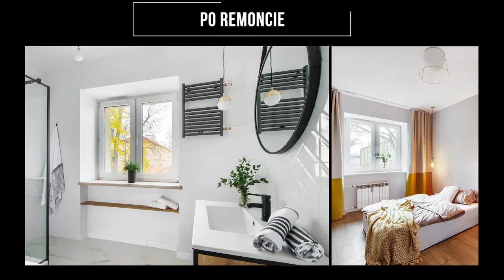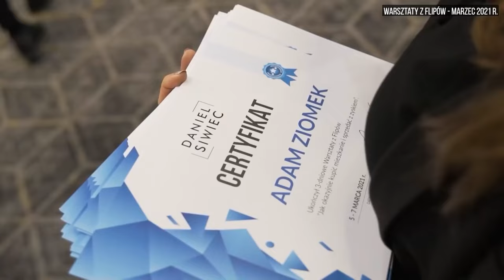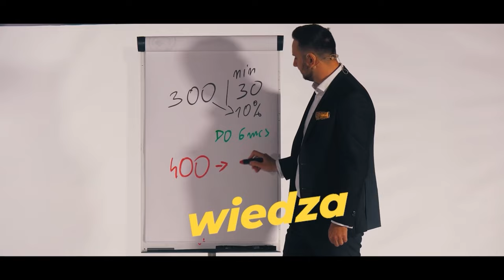Zarabianie na flipach i flipy w małych miastach czyli the best of Business Rider - Daniel Siwiec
W dzisiejszym odcinku: the best of Business Rider czyli zarabianie na flipach i flipy w małych miastach. Moi goście mówią jak wygląda w rzeczywistości zarabianie na nieruchomościach, flipowanie nieruchomości a także co daje biznes w nieruchomościach. Inwestowanie w nieruchomości to dla nich sposób na życie. Też tak chcesz? Zobacz sam jak zmienić życie na lepsze! Większość odcinków nagrywałem w Lamborghini Urus, wkrótce pojawi się nowe auto i nowy format! Do zobaczenia Daniel Siwiec

Rozdziały:

Flipy w małych miastach
Zarabianie na flipach
Co mi dały flipy?